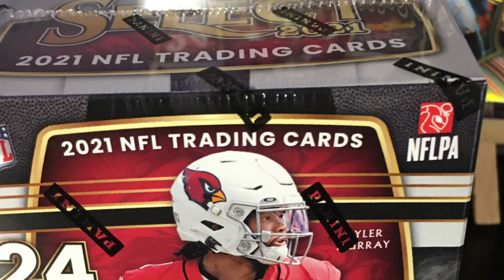Walmart and target instore restocks for week of 9/16/22 !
Here what can be found for this weeks restocks instore !